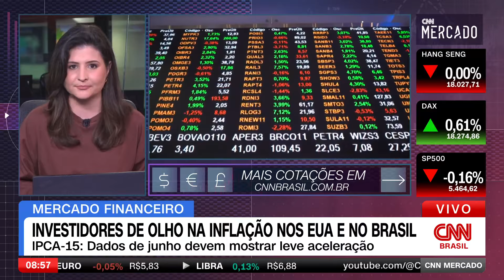Mercado volta a elevar projeção para a inflação | CNN MERCADO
O mercado financeiro voltou a elevar a projeção para a inflação brasileira. O Boletim Focus revelou ainda que a expectativa de câmbio também foi ajustada para cima. O dólar é cotado a R$5,43.